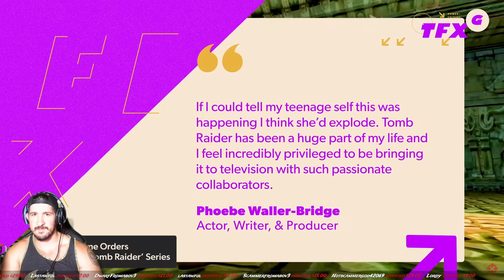Ninja's Reaction to Exciting Gaming Updates and Industry News!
Ninja Reacts to NEW Lara Craft Show, NEW Gamepass Games and Square Enix Not Doing Well Gaming News!